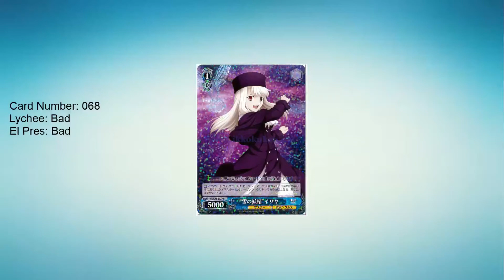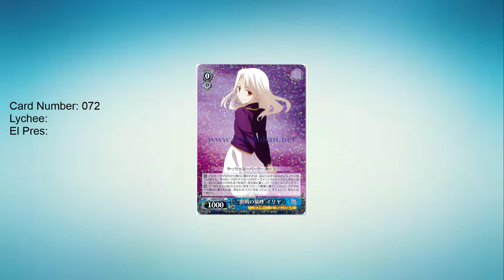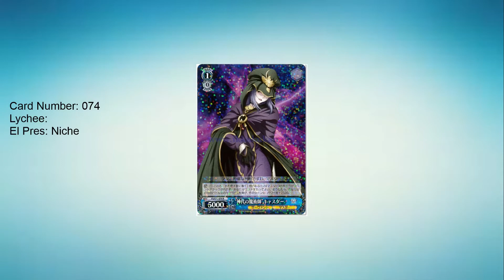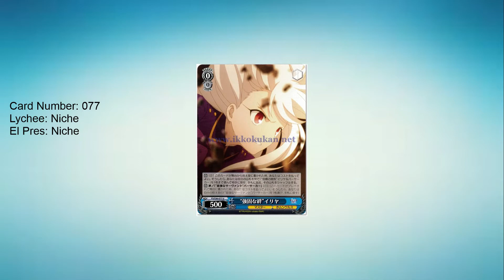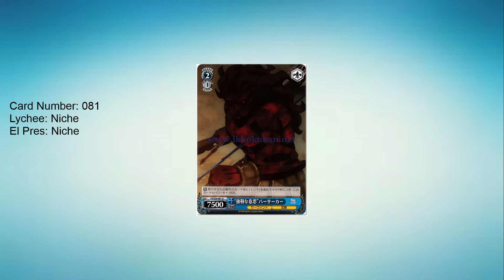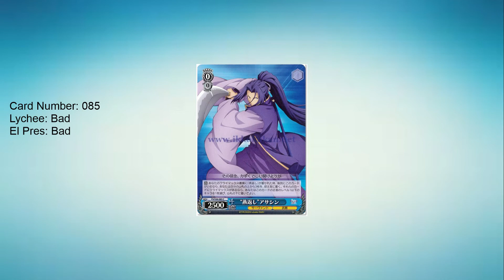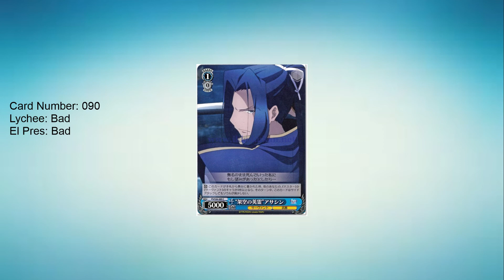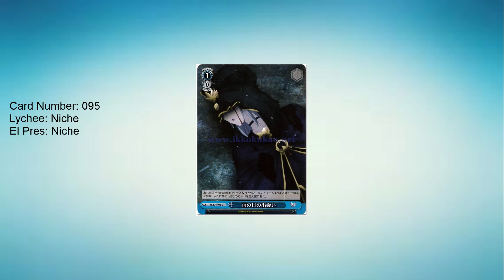Fate/Stay Night: UBW vol. 2 Weiss Schwarz Set Review - Blue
lycheepunnet and El Pres talk about how people have watched Prisma Ilya but not experienced the original F/SN routes. Scum.